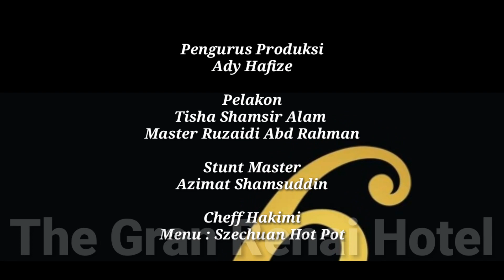Menu Grand Renai Hotel Promotion Bersama Artis